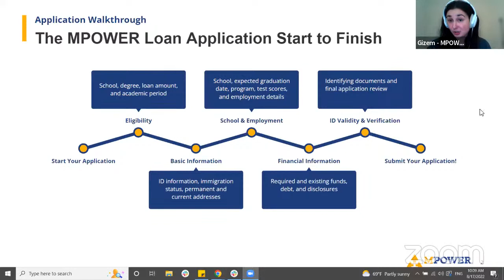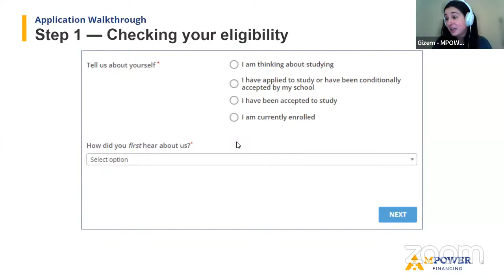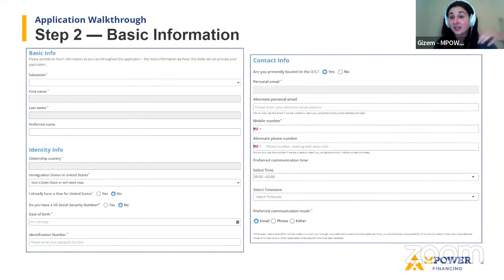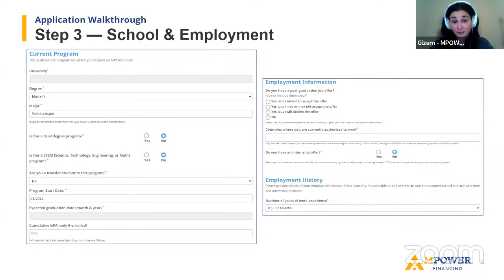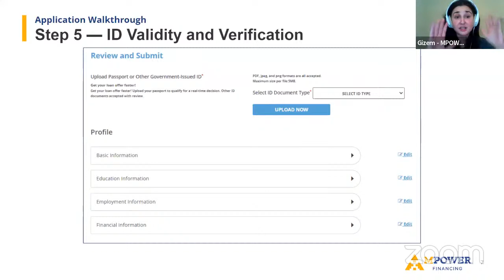Live Q&A 8/17: How to Submit a Great Loan Application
MPOWER’s live Q&A webinars are your chance to ask us anything.

In this live session:
- Walk through our application with student loan experts
- Learn how to submit a complete, error-free application
- Ask us anything about MPOWER, student loans, and international study.

Join our Live Sessions to get the answers you need about anything and everything related to international study abroad – even those unique to your personal situation.